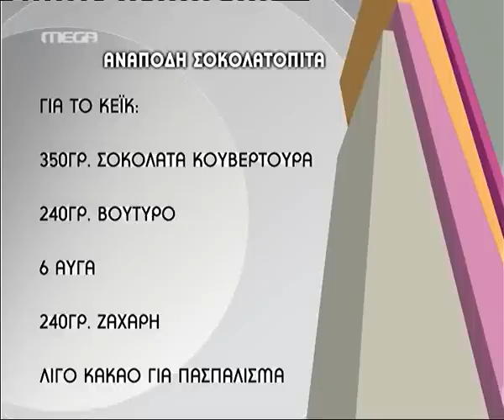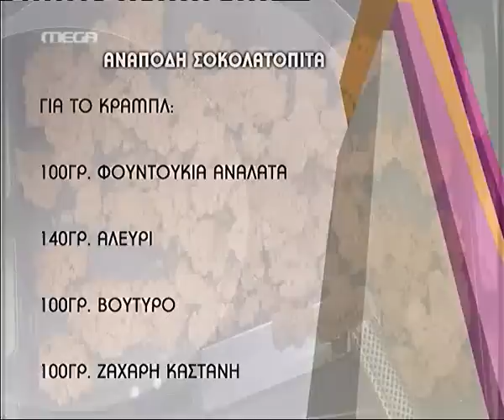tvshow.gr: Ανάποδη σοκολατόπιτα (Α' μέρος)